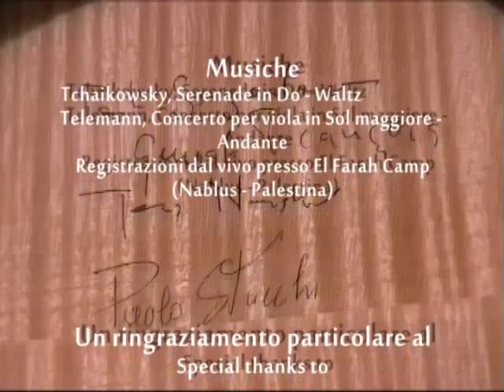Violino campocorto #2 - Quattro corde per quattro muri-Four strings for four walls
Questo documentario di Dario Gentili ripercorre le tappe della costruzione del violino "Campocorto", ispirato al "Cannone" di Giuseppe Guarnieri "del Gesù". Lo strumento rappresenta il contributo di quattro eccellenti liutai di fama internazionale per la sottoscrizione "Quattro corde per quattro muri", promossa dall'associazione musicale Prima Materia. Un ringraziamento all'orchestra da camera "Camerata" dell'associazione Al Kamandjati (Palestina) per la colonna sonora; un ringraziamneto particolare a Marna Fumarola ed al Quartetto Euphoria per aver suonato in concerto il violino "Campocorto" ed aver gentilmente concesso l'utilizzo di immagini e musica.
This documentary directed by Dario Gentili shows the steps of the making of the violin "Campocorto", inspired by the "Cannon" by Giuseppe Guarnieri "del Gesù". This instrument represents the work of four excellent violin makers of international fame for the project "Four strings for four walls" promoted by the musical association Prima Materia.